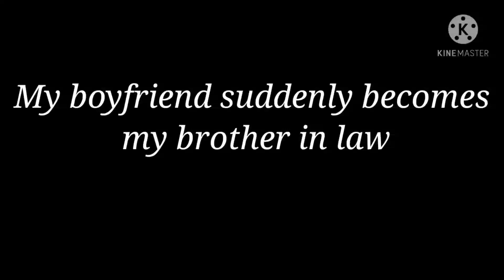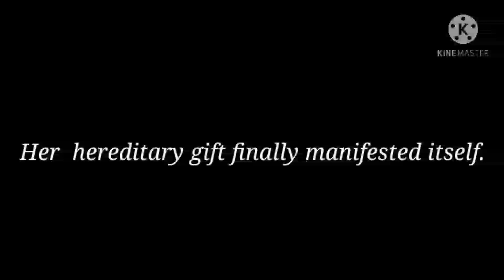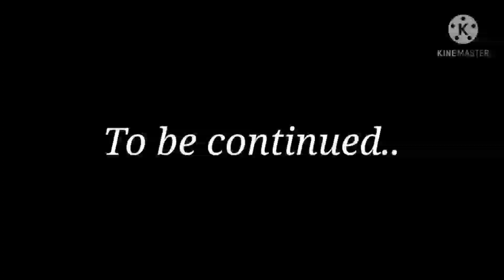You're My Destiny / GCMM / episode 1